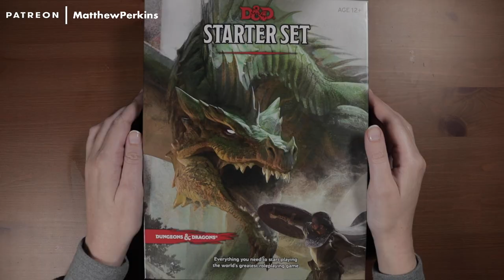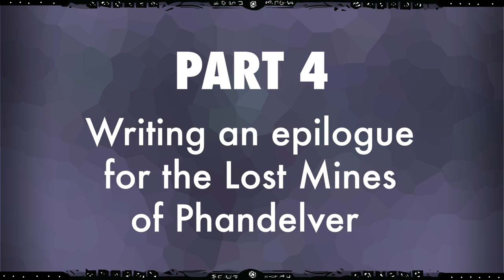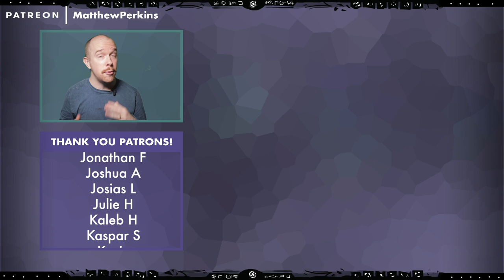How to run the Wave Echo Cave without a map in LMOP — D&D 5th Edition Starter Set Guide 7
We're breaking this D&D mega dungeon into TWO halves. In this guide, it's all about running the Wave Echo Cave and claiming the Forge of Spells WITHOUT a map. Let's finish the Lost Mines of Phandelver in style!
▼CLICK▼

This work includes material taken from the System Reference Document 5.1 (“SRD 5.1”) by Wizards of the Coast LLC and available The SRD 5.1 is licensed under the Creative Commons Attribution 4.0 International License available

▼▼ Timestamps ▼▼
0:00 Introduction
0:43 Questions before the Wave Echo Cave
3:35 The Mysterious Puzzle Box and the Forge's Guardian
7:35 How to streamline the Wave Echo Cave
10:11 Writing an epilogue for the Lost Mines of Phandelver